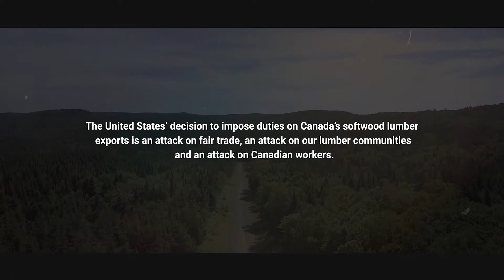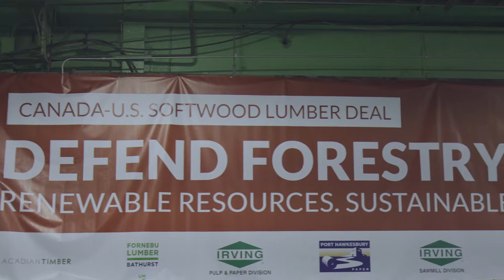Rally for a Fair Softwood Deal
Workers have made our collective voice heard on softwood. We want a fair deal, and we want it now. Good jobs in forestry need to be protected.